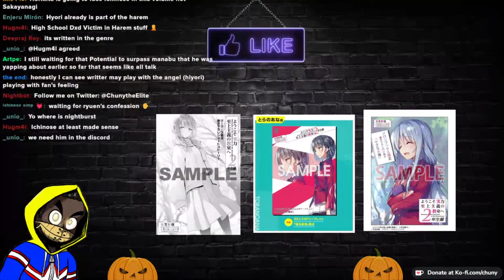Sudo x Horikita?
Leave a suggestion in the comments for the next video. I read all of them!

~CONNECT WITH CHUNY~

classroom of the elite, sakayanagi, sakayanagiarisu classroomoftheelite ayanokojikiyotaka, classroomoftheelitelightnovel, cote y2v10, classroom of the elite year 2 volume 10, Classroom of the elite year 2 volume 10 illustrations, sakayanagi confession, sakayanagi confesses to ayanokoji, horikita x ayanokoji, horikita cotey2v10